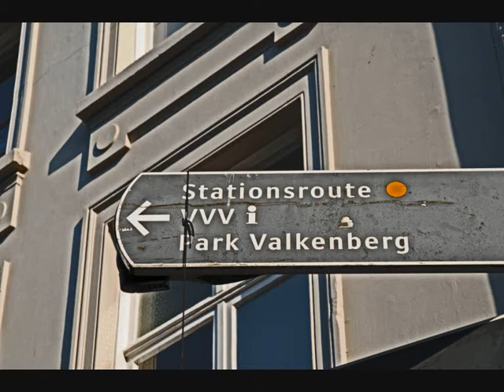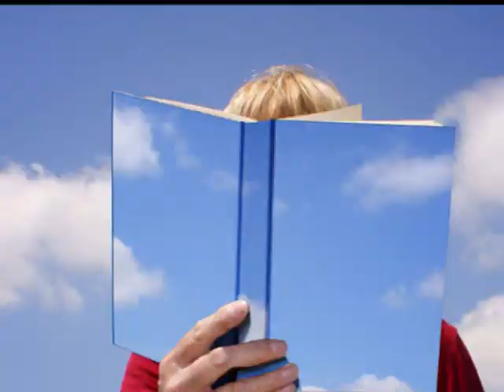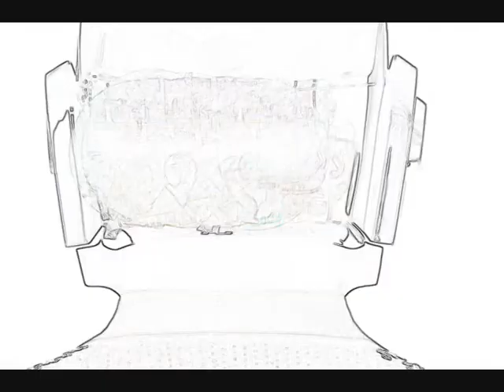peter schouten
fotomontage Valkenberg Breda
juli 2013